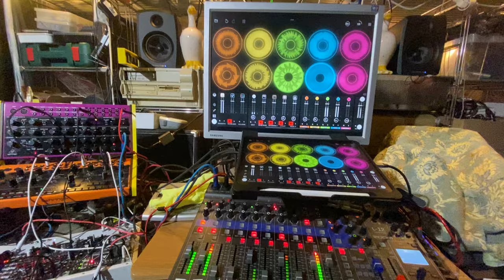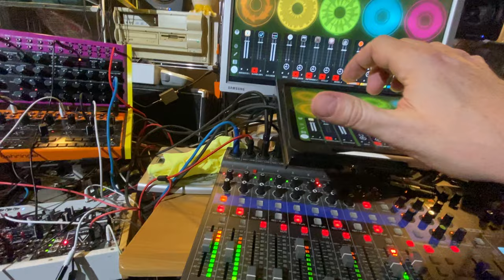Red Herring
Here's a typical Sunday jam before I do the dishes then drive back across the Jura. 🤓